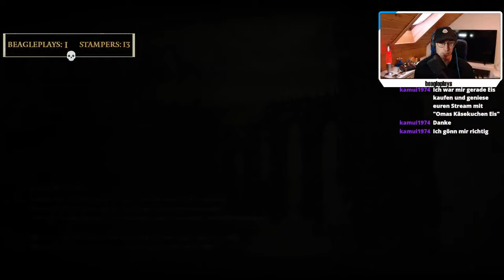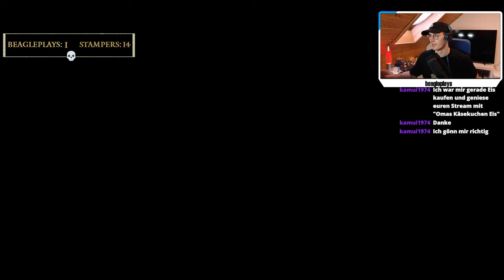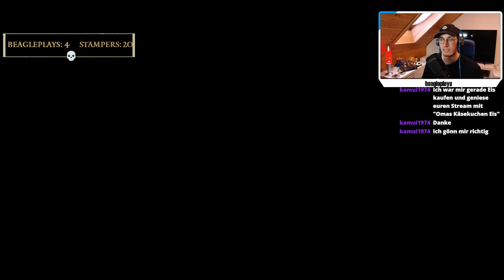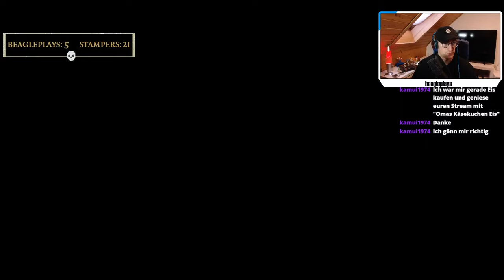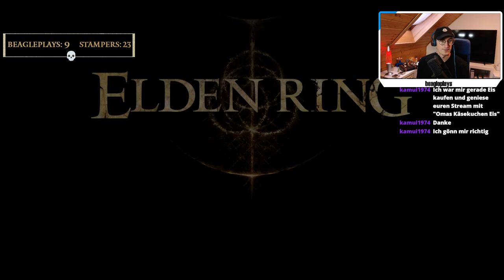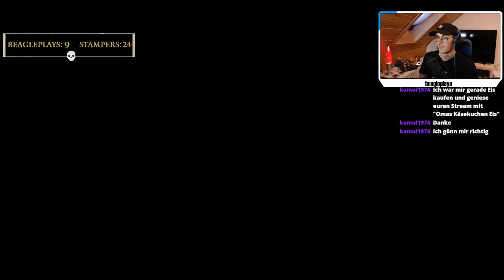OP Waffe FRÜH im Spiel 🤩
Hey herzlich willkommen zur DRITTEN Folge Elden Ring Seamless Coop!
Wir steigen heute in unseren kooperativen Elden Ring run ein und was hier passierte, kann man sich nicht ausdenken. 😲
In dieser Folge geht es für uns nach dem Triumph gegen Margit zu den meisten Bossen im Anfangsgebiet Limgrave. Besonders der Drache wird für unsere 2 Spieler sehr anstrengend. Aber egal wie schwer der Boss auch ist, nach und nach werden unsere Helden auch durch ihre gefundenen Items immer mehr OP.
Damit viel Spaß mit dem neuen Projekt.

0:00 Dunkelkavallerist Kraftprobe
7:22 SCHLACHT mit Drache Agheel
12:15 Limgrave Tunnel Schmiedesteine farmspot
24:48 Die GROßE RACHE: Baumwächter
30:15 Radahns Gebiet EARLY
39:20 Tunnel in Caelid (Moonschleier)
50:41 Weg zum GOLDENEN SKARABÄUS (EP BOOST)
54:30 Beagleplays Sidequest
55:52 Der Deathcounter EXPLODIERT
1:13:02 Der Schummeldrache